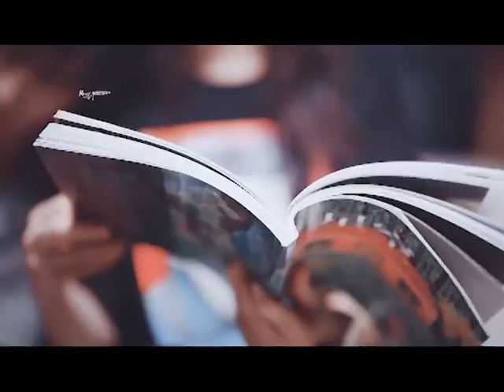[FMV22] 宋威龙 x 谭松韵 - Tống Uy Long x Đàm Tùng Vận - Ling Xiao x Li Jian Jian - Lăng Tiêu x Tiêm Tiêm